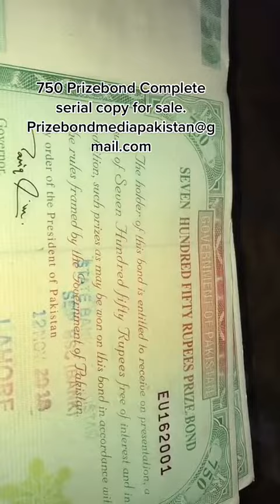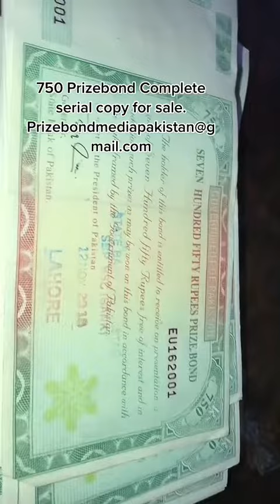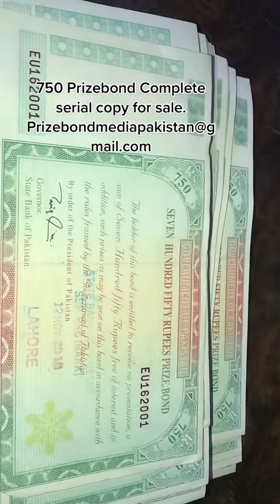Prizebond 750 complete Serial Copy for sale ❤️❤️ contact on Email.